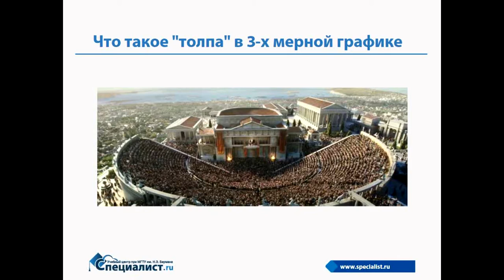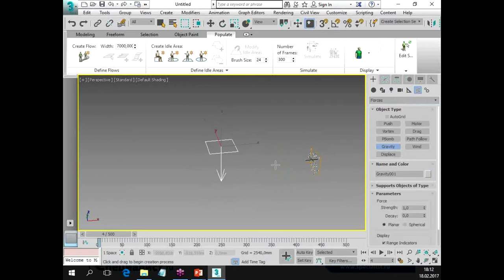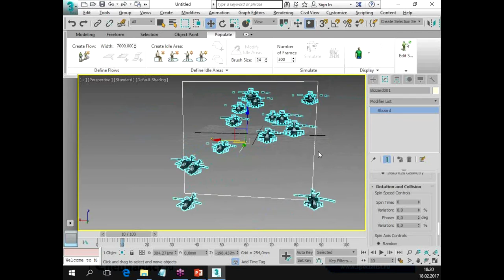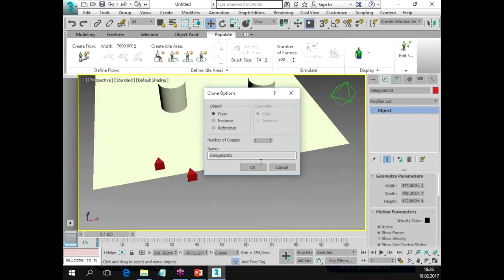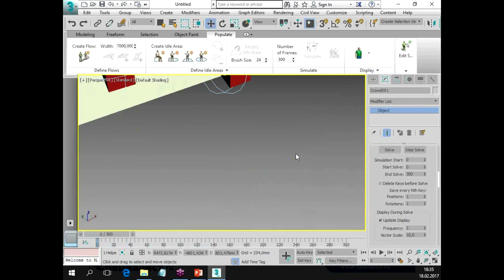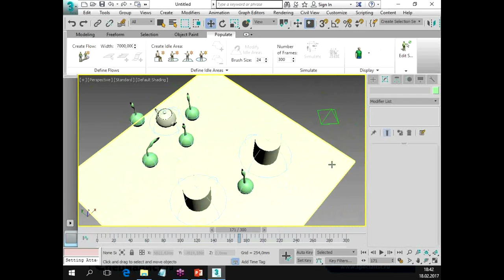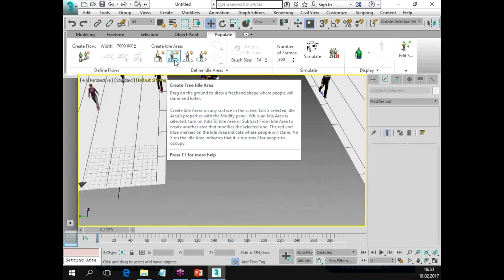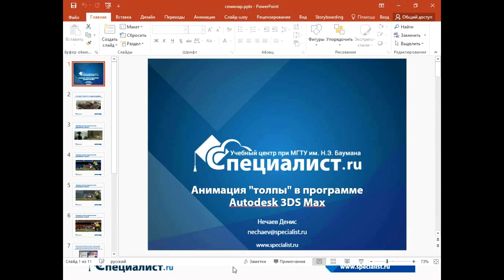Анимация толпы персонажей в 3ds Max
Бесплатный видеоурок учебного Центра "Специалист" при МГТУ Баумана расскажет, как анимировать большое количество персонажей или однотипных объектов, подчиняющихся при движении в сцене общим правилам, описаниям и сценариям.

Толпа - это персонажи, совершающие осмысленные движения, шевелящиеся и перемещающиеся. Такую толпу вы можете увидеть, например, в кино, но есть и другие отрасли, где перед специалистами по 3d-графике ставятся похожие задачи. На уроке 3ds Max мы рассмотрим следующие темы:

- Что такое "толпа" в трехмерной графике.
-  Примеры использование систем управления "толпой".
-  Системы частиц как самый простой способ управления большим количеством объектов.
- Стандартные способы создания и управления "толпой" в 3DS Max.
- "Толпа" и персонажи.
- Дополнительные способы анимации "толпы" для 3DS Max 2017 и других программ.

Семинар ведет профессиональный инструктор Autodesk, более 20 лет реализующий проекты по 3D-, видео-, веб- и полиграфическому дизайну, Денис Вячеславович Нечаев.

Научитесь всем нюансам работы в 3ds Max в учебном центре "Специалист" при МГТУ имени Баумана. "Специалист" - лучший авторизованный учебный Центр Autodesk в России. Обучение проводят сертифицированные преподаватели-практики, по окончании вы получите сертификат Autodesk международного образца